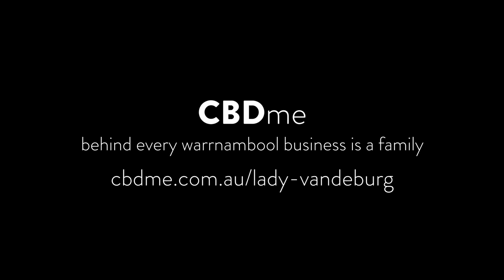CBDme - Lady Vandeburg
CBDme celebrates the people, the families behind businesses in the heart of Warrnambool. These are the people who strive to make your experience in the city centre unique and enjoyable. Their efforts strengthen our local identity, local connections and community. CBDme provides a place in which you can connect to our CBD, where you can find out about the breadth of possibilities when you visit the city centre. CBDme also takes you behind the scenes to provide you with an insight into the people who help make Warrnambool such a great place to live and work. Behind every Warrnambool business is a family.